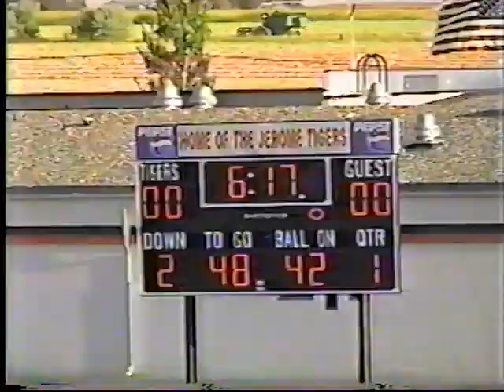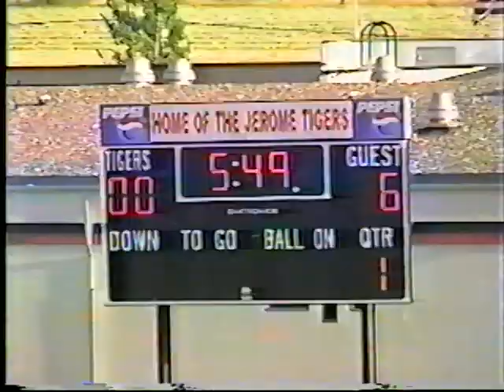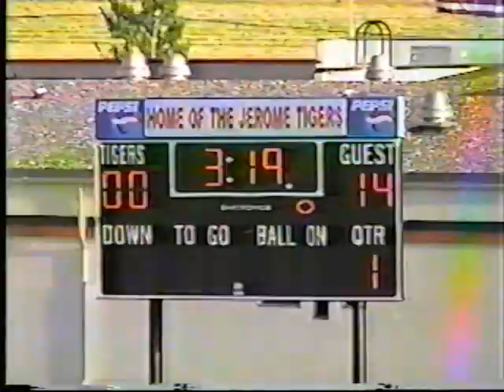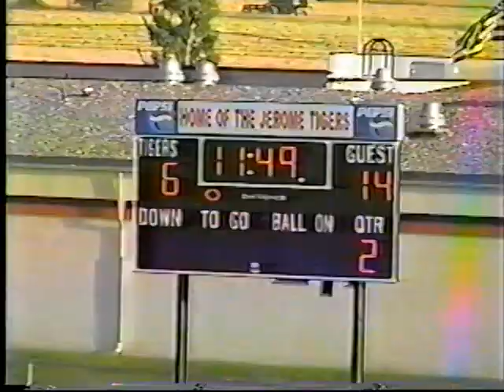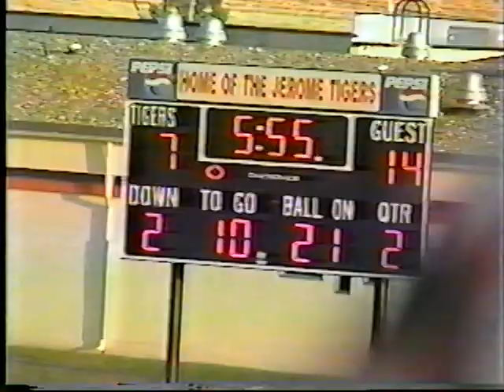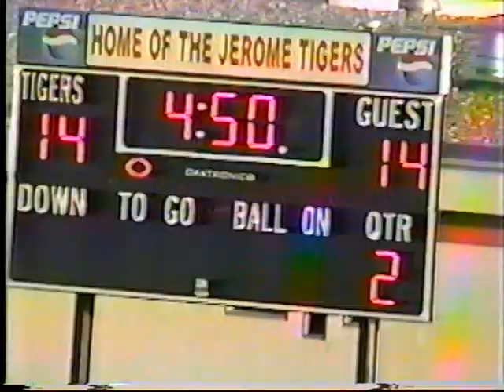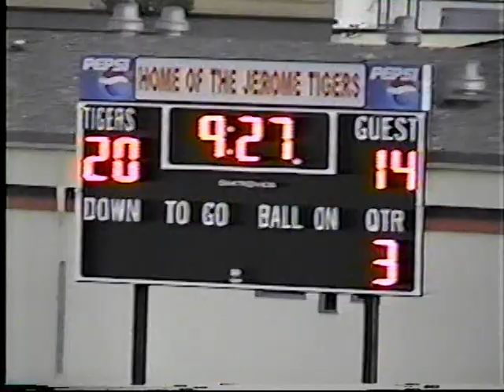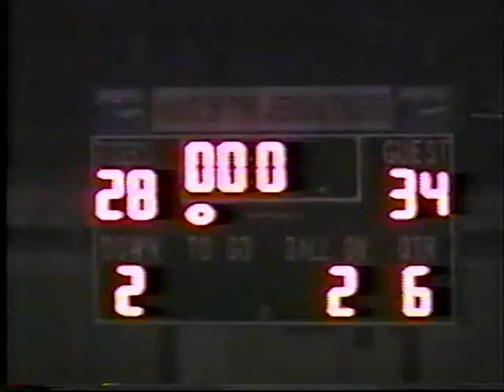Jerome Vs Twin Falls 2006 Season Opener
In His head coaching debut for Jerome, coach Gary Krumm helps Jerome defeat rival Twin Falls in double overtime in the 2006 Season Opener.